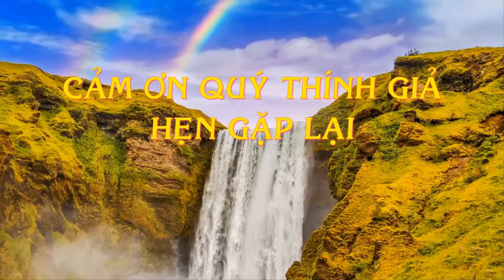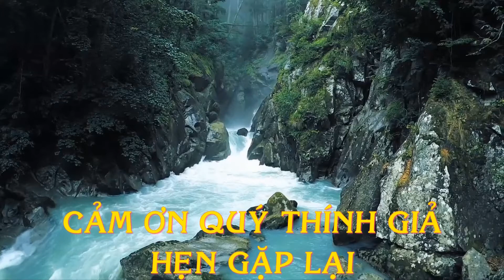🔴THUYỀN NHÂN TỴ NẠN- CHUYẾN VƯỢT BIÊN KINH HOÀNG - VƯỢT BIỂN QUA BÃO TỐ ĐÁ NGẦM NƯỚC XOÁY - PHẦN 6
Hai vợ chồng của anh chị Hồng Công Đắc và Nguyễn Thị Hằng Nga vốn là thuyền nhân vượt biên từ Sóc Trăng đến trại Galang của Inddonesia năm 1990, ở Indonesia 6 năm thì bị cưỡng bức về lại Việt Nam tháng 7 năm 1996. Sau đó  đôi vợ chồng dốc hết tiền mua được 1 chiếc ghe nhỏ dài 8,5 m rộng 1,7 m rồi bí mật 2 người lên ghe vượt biên lần 2 tìm tự do vào năm 2000, lần này thì chuyến đi dài và nguy hiểm hơn, vượt đại dương qua vùng nước xoáy, vượt qua đá ngầm vượt qua giông bão, sau 3 tháng hải hành gian nguy thì đôi vợ chồng này đến được Úc Châu, lại bị sở di trú úc thanh lọc và đánh rớt như hồi  lần đầu vượt biên, và có nguy cơ bị cưỡng bức về lại với Cộng Sản Việt Nam lần 2. Luật sư đã can thiệp và đưa ra tòa án liên bang Úc Châu.

Tác giả : Nguyễn Thị Hằng Nga

Một triệu người vượt biên là có 1 triệu câu chuyện khác nhau trong lúc vượt biển xuyên qua đại dương cũng như xuyên rừng để tìm tự do mà đôi khi phải đánh đổi cả mạng sống. Nguyện vọng của chương trình là thu thập các câu chuyện của thuyền nhân để lưu lại cho các thế hệ con cháu.
Nội dung bài viết nói lên chuyến vượt biển của Quý Thuyền Nhân gặp bão, gặp hải tăc, hỏng máy, thuyền bị lạc hướng, bị chính quyền Việt Nam bắt lại...Không cần thiết phải viết văn hay,  chỉ nói lên sự thật chuyến vượt biên là đủ hay rồi mà không có nhà đạo diễn nào có thể tạo cảnh so sánh  với cảnh thuyền nhân vượt biên.Xin chân thành cảm ơn sự đóng góp của Quý Thuyền Nhân.
Thuyền nhân: Chimmy Vo